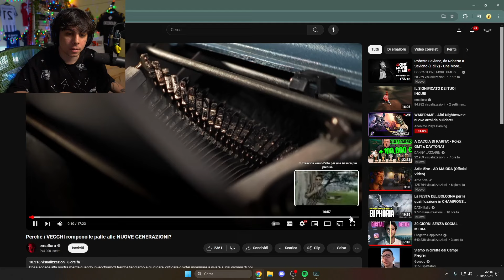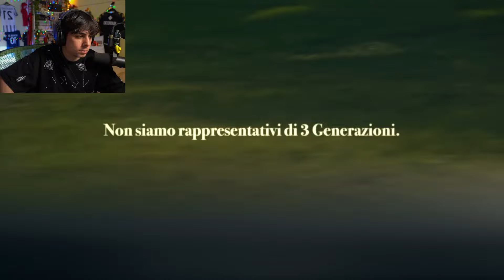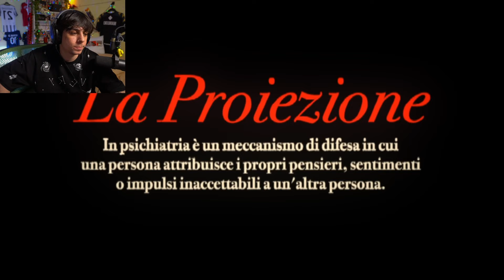MANUXO REACTION A PERCHE I VECCHI ROMPONO LE PALLE AI GIOVANI DI EMALLORU